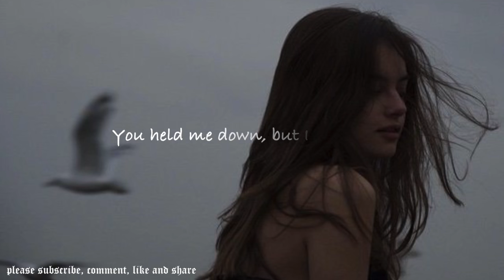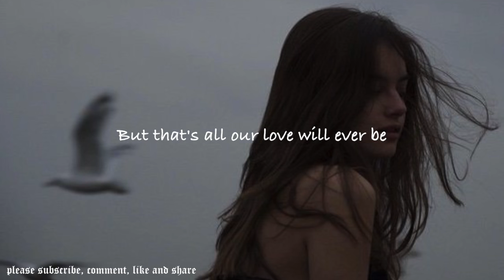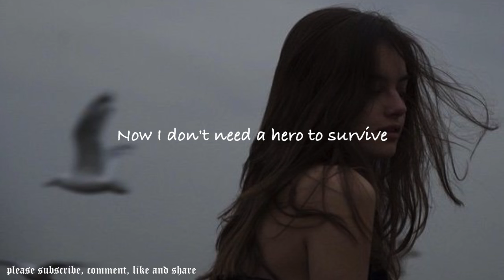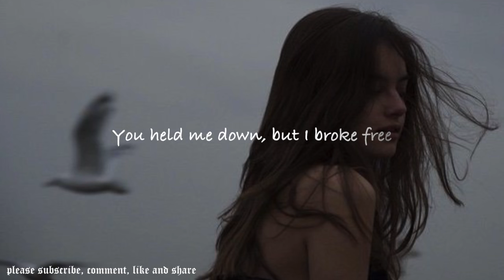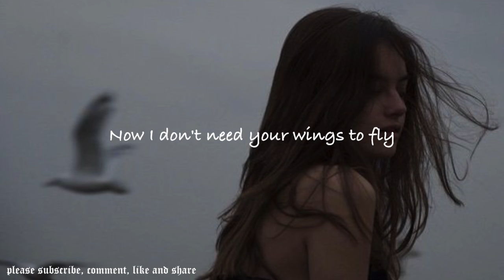Hero - Cash Cash ( slowed + reverb + lyrics )